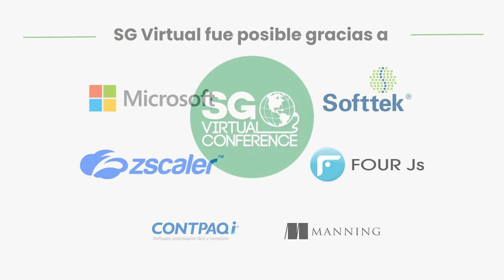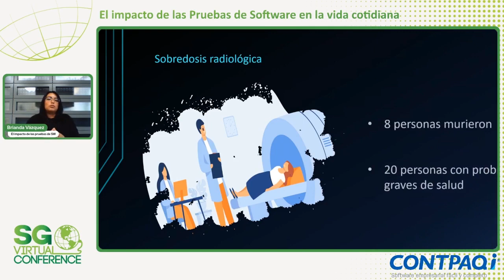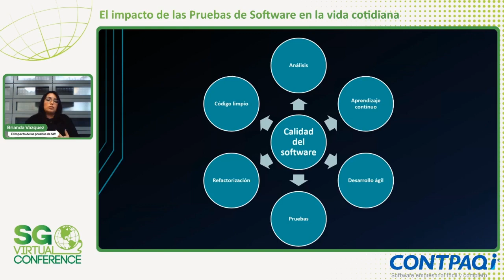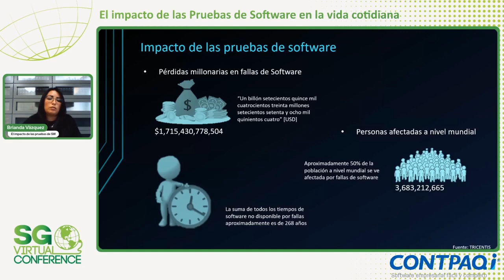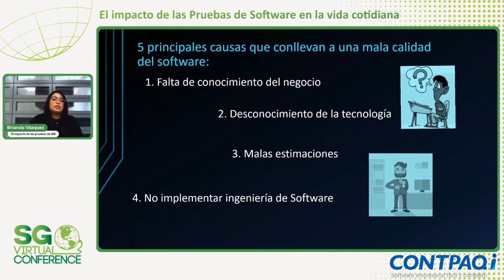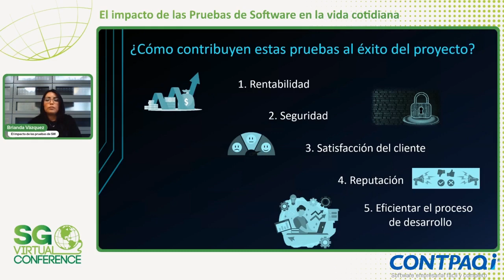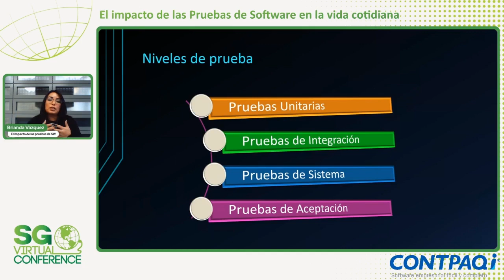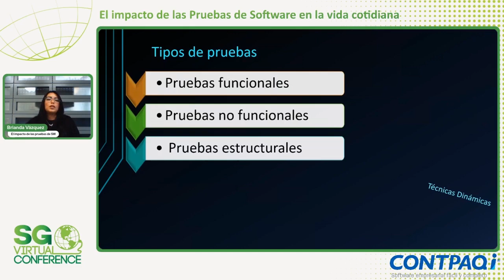SG Virtual 2023 | El impacto de las Pruebas de Software en la vida cotidiana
Presentado por Contpaqi.

Vivimos en un mundo donde la tecnología forma parte de nuestro día a día y cada vez somos más exigentes esperando siempre un buen desempeño. La forma en que una aplicación funcione genera un impacto ya sea positivo o negativo en los usuarios y en las organizaciones; es por ello que debemos entender la importancia de realizar pruebas de software desde etapas tempranas de desarrollo y conocer el proceso de pruebas así como los tipos de prueba que existen.